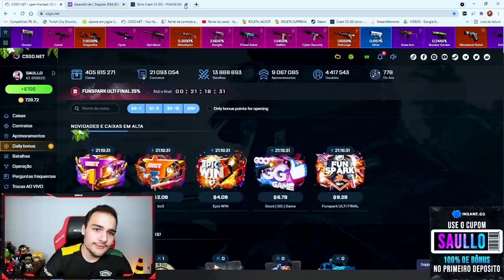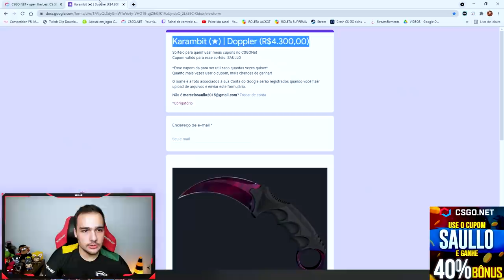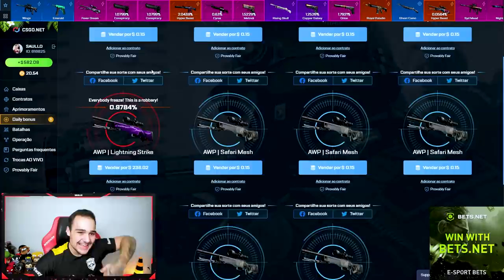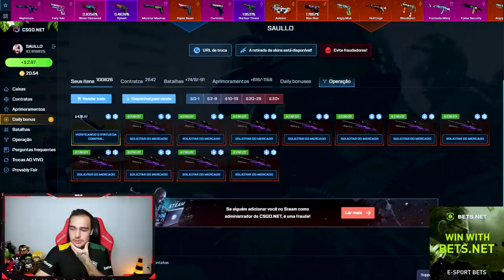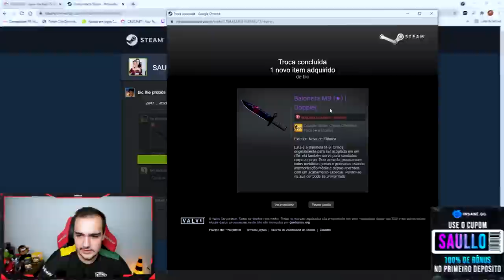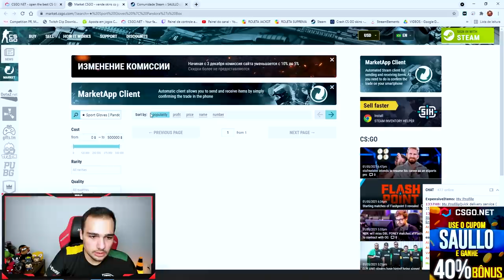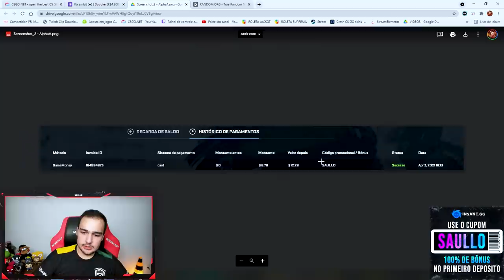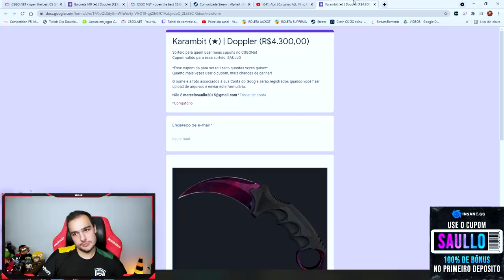Fiz um CONTRATO ARRISCADO e ganhei a LUVA mais CARA do CSGO!